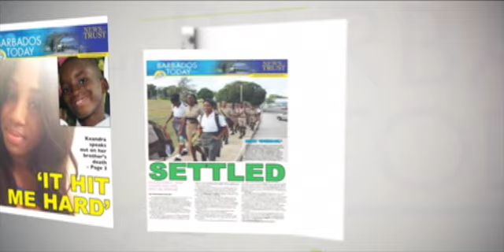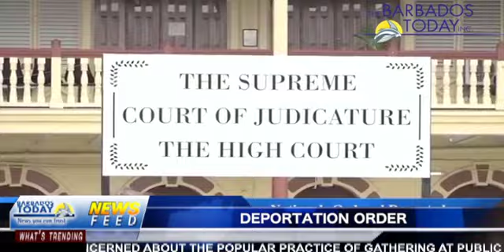BARBADOS TODAY MORNING UPDATE - December 2, 2020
Health authorities to keep a close eye on holiday events.
The Labour Minister makes a plea to employers and managers